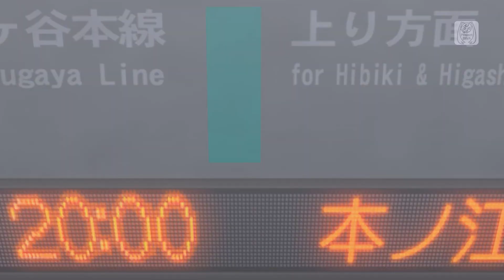[PV] When The First Love Ends | 初めての恋が終わる時 ryo(supercell) feat.初音ミク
☆Changed lighting and added DOF☆